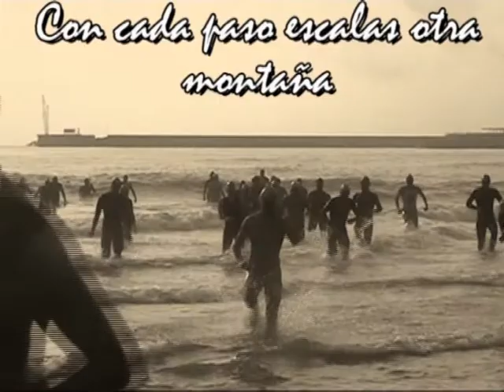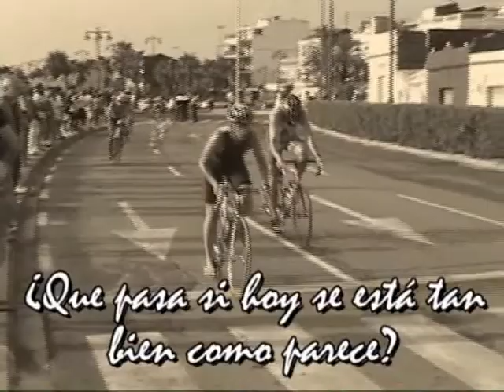No hay límites [Triatlón]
Este video lo he hecho con trozos de videos de montones de triatlones desde el 2005 hasta el 2009 aleatoriamente.

La canción es No Boundaries cantada por Adam Lambert